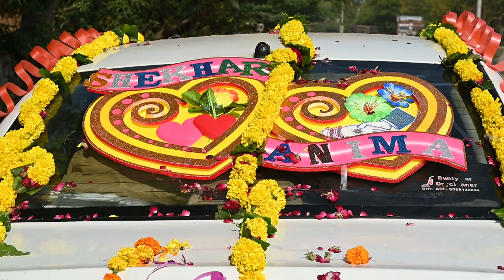Wedding highlight of Anima N Shekhar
you must watch its  full of cultured paliwal family
 beautifully shoot n created highlight for this Indian wedding
 its was nicely done  a lovely bride and groom